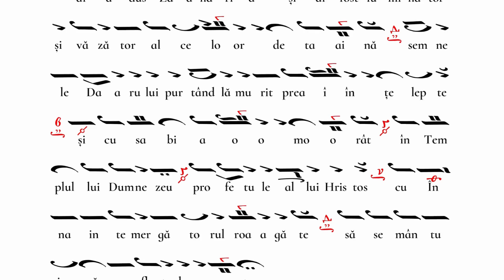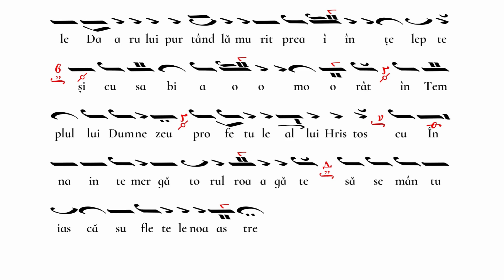Troparul Sf. Profet Zaharia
Troparul Sf. Profet Zaharia (5 septembrie)
Cu haina preoției fiind îmbrăcat înțelepte după legea lui Dumnezeu jertfă bine primită după cuvința preoției ai adus Zaharia și ai fost luminător și văzător al celor de taină semnele Darului purtând lămurit prea înțelepte și cu sabia omorât în Templul lui Dumnezeu profetule al lui Hristos cu Înaintemergătorul roagă-te să se mântuiască sufletele noastre.
Psalt: Pr. Cristian Alexandru